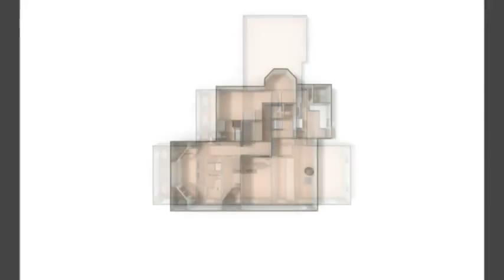804 N Prospect Ave